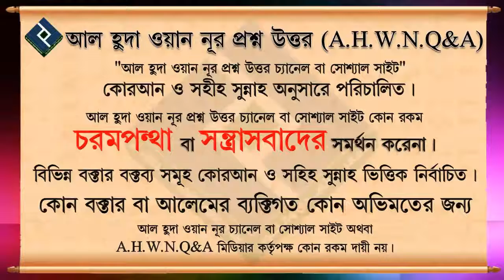খাবারের আগে ও পরে অযু করা কি সুন্নাত ᴴᴰ┇শায়খ বশির বিন আবদুল্লাহ